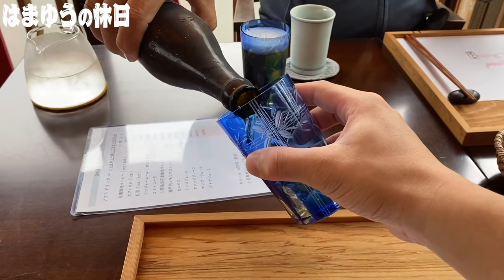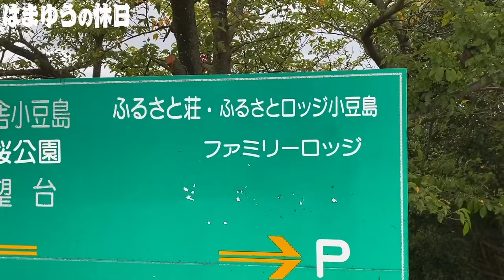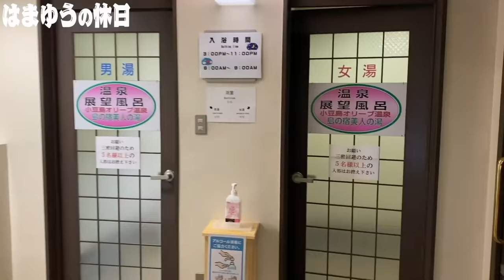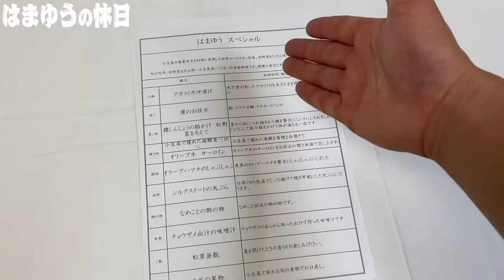漁師の休日。小豆島民が島宿で暴飲暴食！入浴シーンもあるよww(神回です)